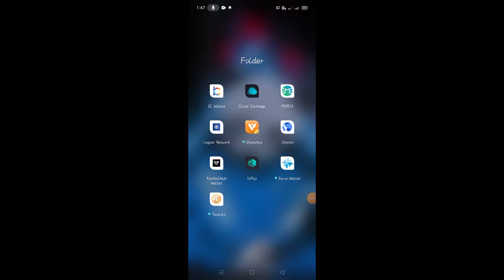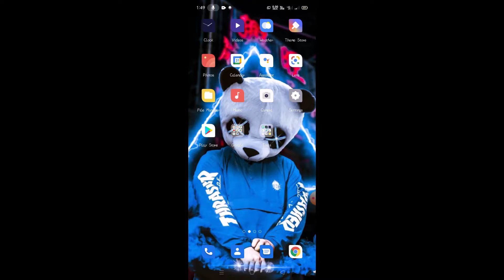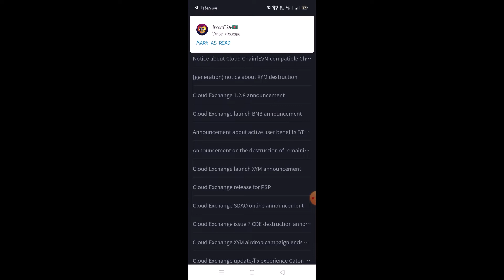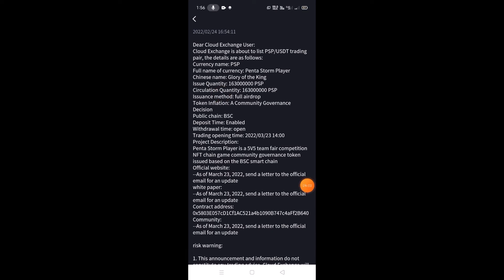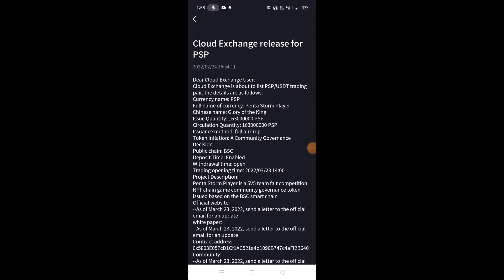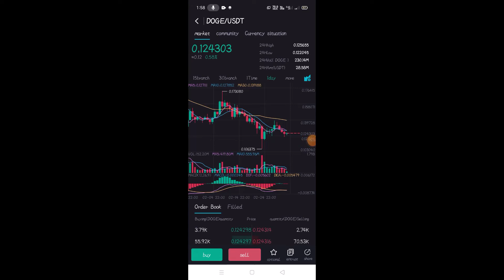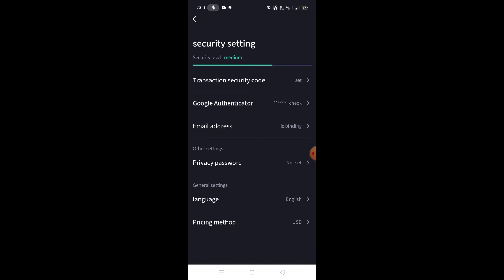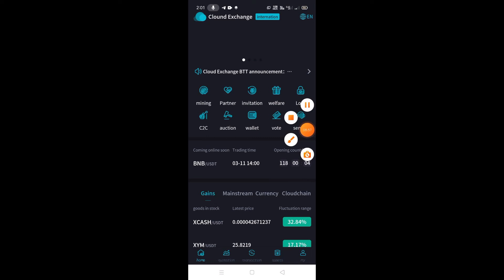Cloud Exchange PSP Airdrop Withdraw Update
.Related Tag.
➡️bangla tutorial
➡️Mobile tips